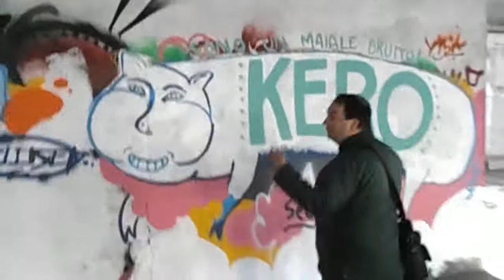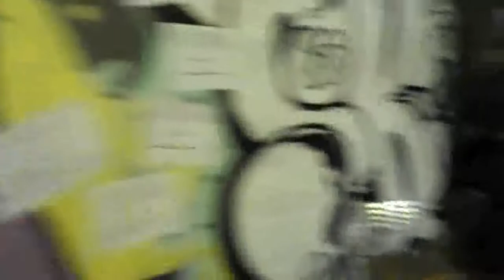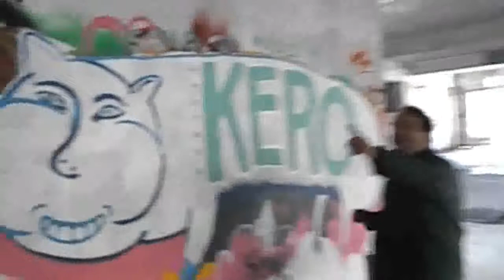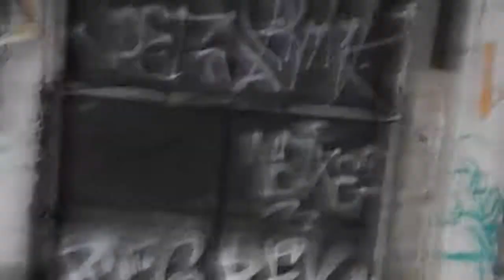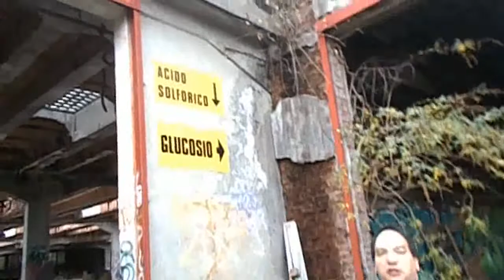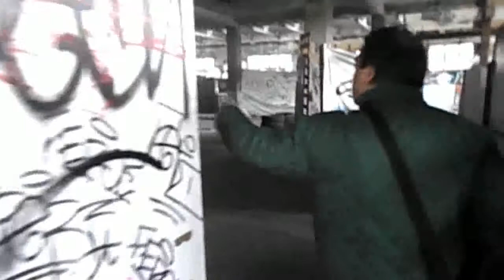Fabbriche Concerie abbandonate Seal Varese esplorazione dark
The most great visit. La più grande visita. Gennaro Gelmini e Youtuber Maury stavolta entrano in una mastodontica Fabbrica Conceria, che ha lavorato il cuoio per circa un secolo, visitandola per una giornata intera del 7 novembre 2017, data nella quale ha preso forma ciò che state vedendo, il video al più grande Urbex che abbiamo fatto, ci troviamo in Valle Olona, la consueta valle dell’industria quando era operante e più particolarmente alla Seal, a Varese città.
Abbiamo realizzato molteplici video, li trovate ai seguenti titoli e link:
Abandoned Factory Italy ex Seal da antica conceria a laboratorio ludico segreto e misterioso al link: